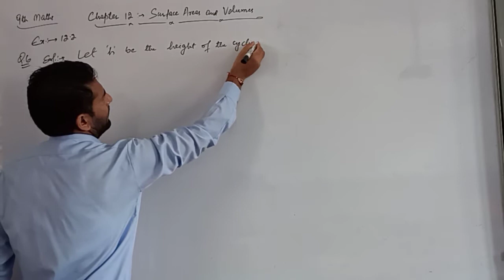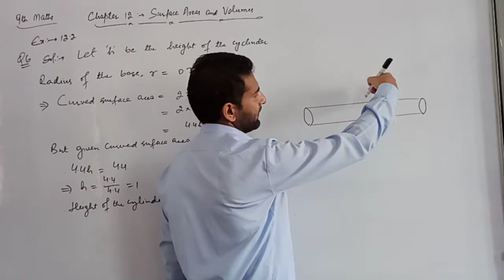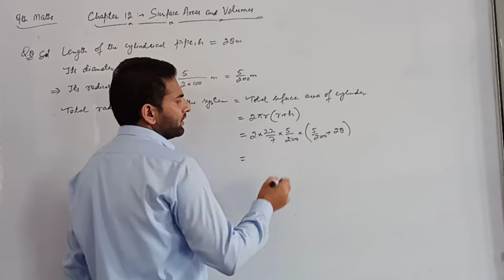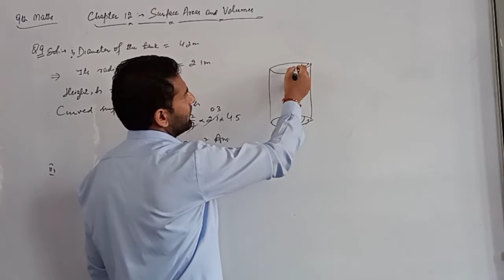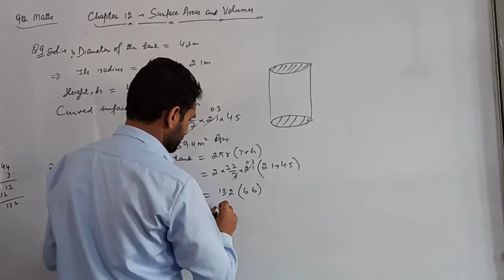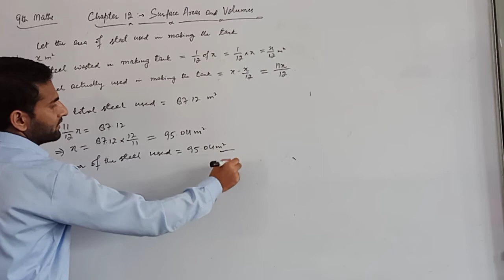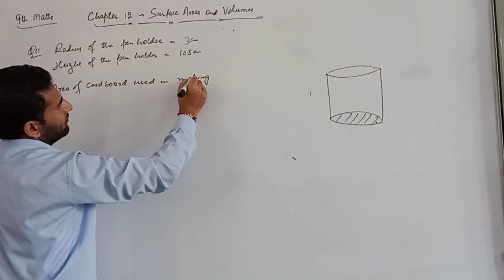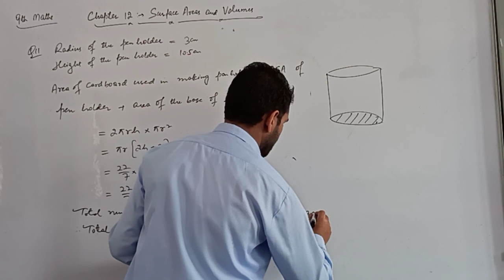9th mathematics lecture 35 Surface area and volume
Topics Covered:1. exercise 12.2 Q.1 to Q.3